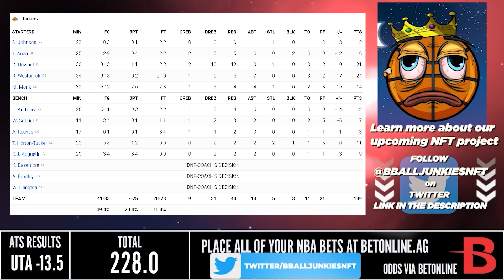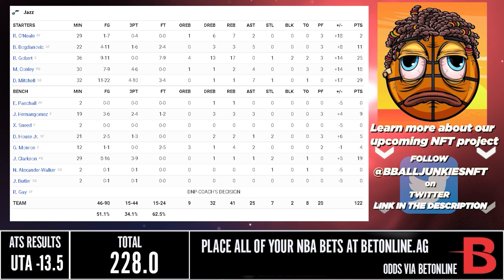Los Angeles Lakers vs Utah Jazz - Full Game Highlights | March 31, 2022 | 2021-22 NBA Season